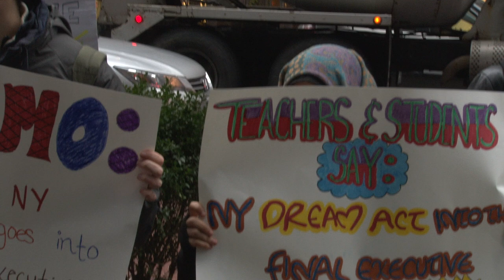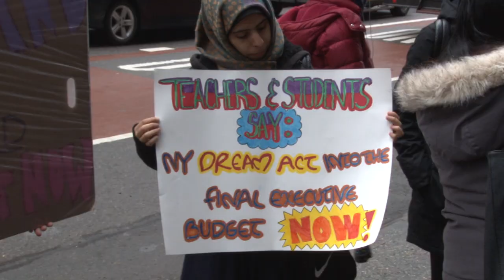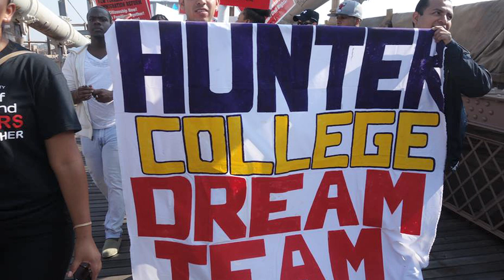TeachingForTheNYDreamAct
Teachers gathered to stand in solidarity with the undocumented students who go through the hardships of having to drop out of school because of the lack of monetary assistance.

In January 2015 Governor Cuomo has included the Dream Act in his executive budget however, he has put it into a bundle with the education tax credit bill. The Tax Credit Bill aims to create a tax credit for those who donate money to public and private schools.

Activists, students and teachers fear that this action could defund public education in the future.

Solidarity between teachers and students is crucial in this pivotal turning points which are forming a more comprehensive unity amongst undocumented students and educational nurturers.

Every years, many students have to balance full times jobs, full times classes and internships in order to not only pay for tuition but to graduate on time. The New York Leadership State Council gathered in front -Visual of his office- of governors Cuomo’s Office to have their voices heard as a reminder that the New York State Dream Act should be included in the Executive Budget.

Produced By:
Brenda Leon
Christian Jones

Special Thanks To:
New York State Leadership Council

Photo Credit:
Lehman Dream Team
Hunter Dream Team
BMCC Dream Team